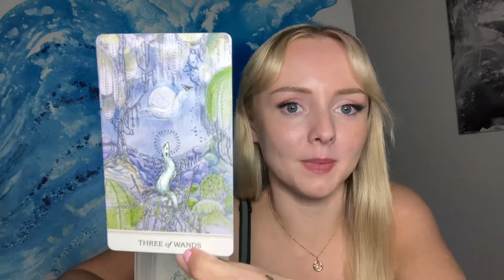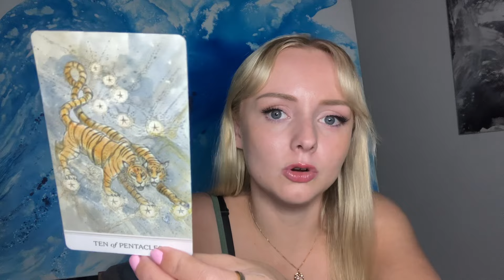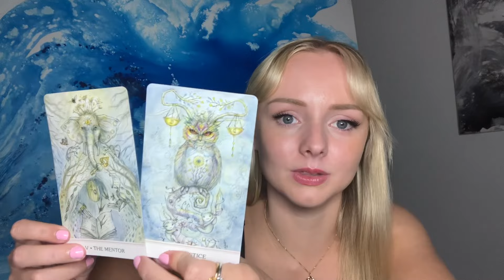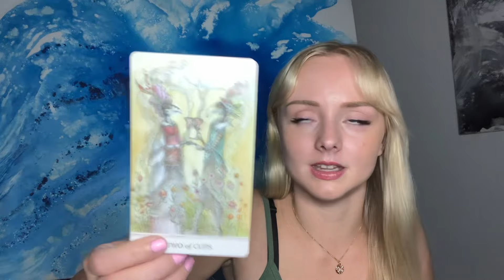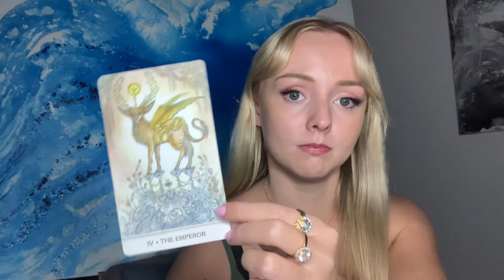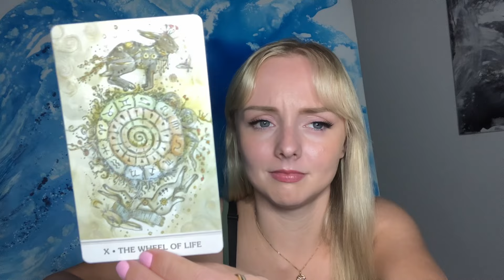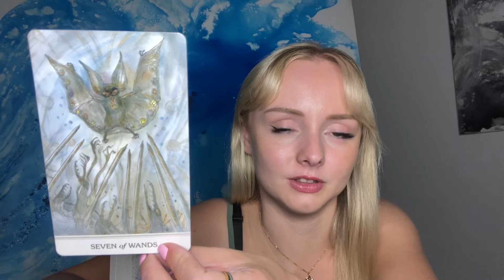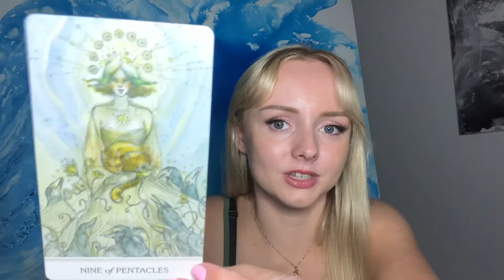Aquarius 🔑 Lucky break! Yearly tarot reading 2024